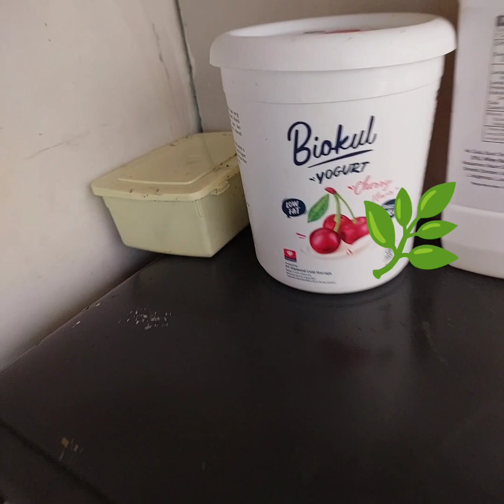MENCOBA MENUMBUHKAN BENIH KACANG SACHA ICHI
Saya dapat kacang sacha ichi dari teman yg mendapatkannya dari kebun sacha ichi di Tasikmalaya. Saya coba menumbuhkan 4 (empat) benihnya. Mudsh2an berhasil.